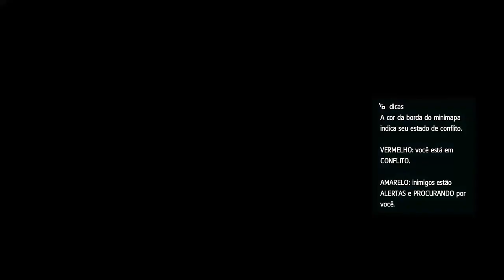Assassin's Creed IV Black Flag PC - 9# Roubando um Novo Navio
Pessoal esse é o Nono capitulo do jogo Assassin's Creed IV Black Flag para PC, nesse capitulo pegamos um novo Navio para nossa Frota..

Se Gostou do Conteúdo cliquem no gostei e add aos Favoritos se possível,